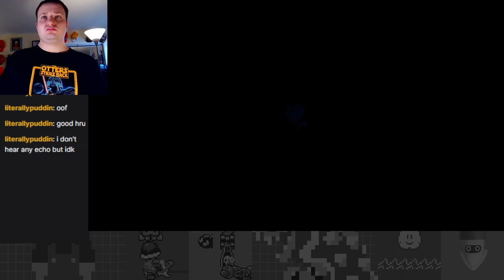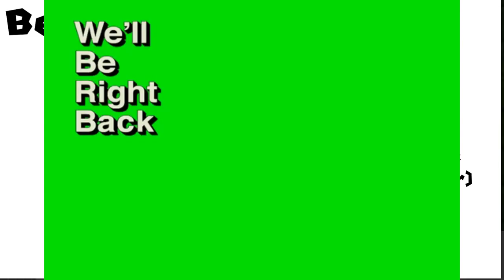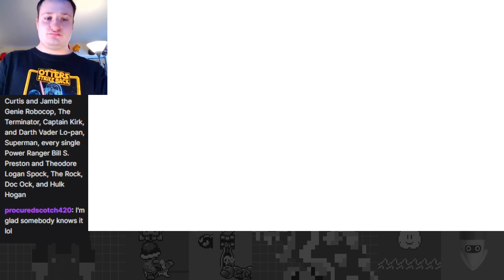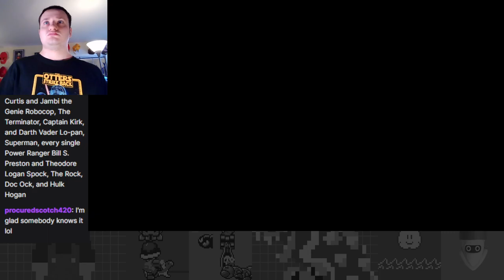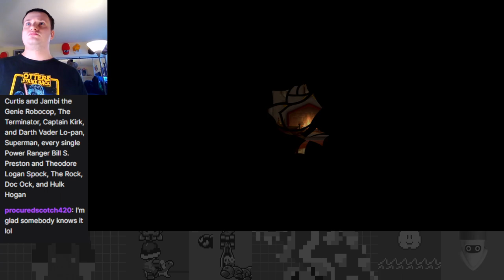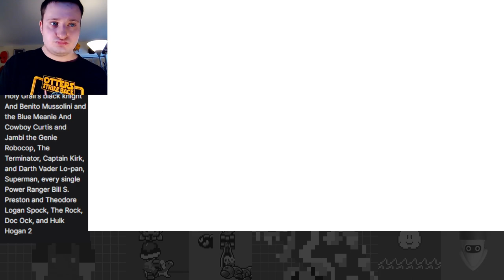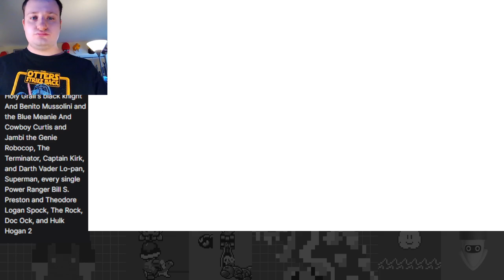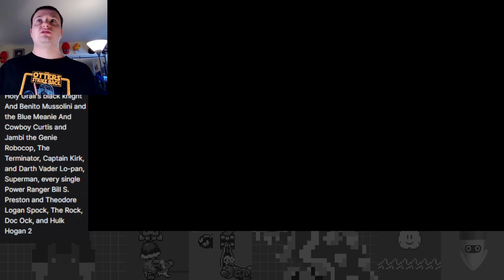Dance of the Daring! Battle for Beast's Castle - Kingdom Hearts II First Time Critical Mode Part 5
The follow-up to my KH1 and Chain of Memories streams is here! Really excited to give my first look of critical mode in Kingdom Hearts 2: Final Mix!